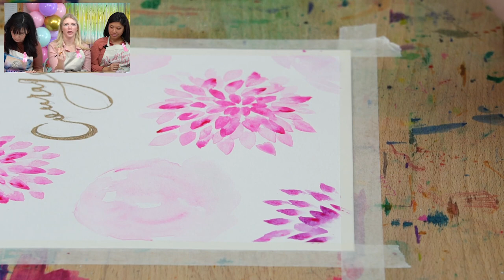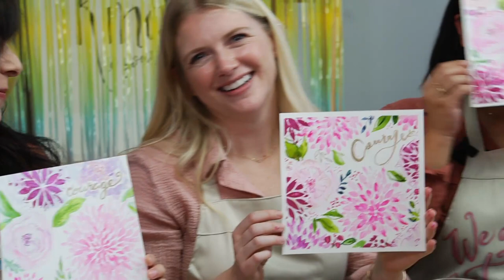Let's Make Art Matter: Together for the Tata's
October is the time for us to come together as a community and support a cause near and dear to our hearts, both figuratively and literally. In honor of Breast Cancer Awareness Month, Sarah Cray, Nicole Miyuki, and Jesse Petersenhave collaborated on a very special Let’s Make Art Matter. We wanted to give our LMA family the chance to rally together and show support through art. In this tutorial learn how to paint a beautiful floral in honor of all of our loved ones and community members fighting breast cancer – past, present, and future.

Chapters & Timestamps
00:00 - Welcome & Hello
02:06 - Step 1: Lettering a word with Nicole Miyuki
10:15 - Step 2: Painting loose watercolor florals with Sarah Cray
41:13 - Step 3: Add stencil details using Stencil Butter to add mixed media elements with Jesse Petersen